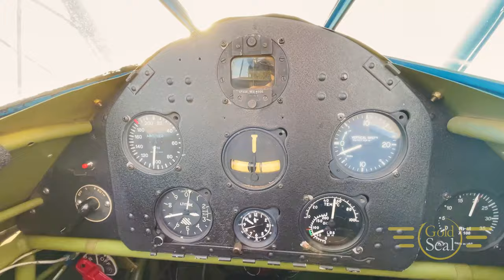Gold Seal flight in a PT-17 Stearman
Our media specialist shares his flight in a PT-17 Stearman.